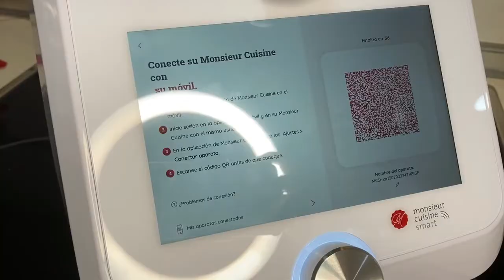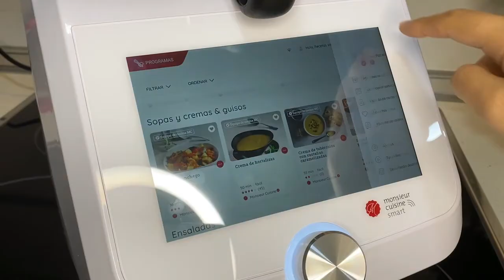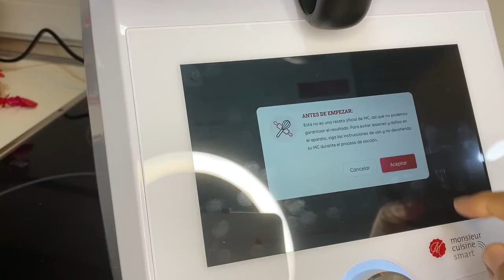SINCRONIZA tu Monsieur Cuisine SMART en tu MÓVIL y crea tus propias recetas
En este vídeo esperamos que os sea de ayuda para sincronizar tu robot en la app de monsieur cuisine y así crear tus propias recetas. De esta forma las realizaras directamente con la pantalla de tu robot de manera guiada.